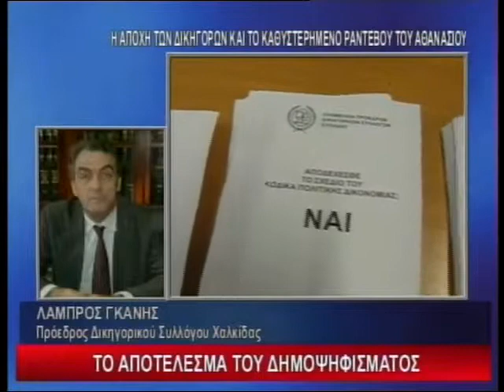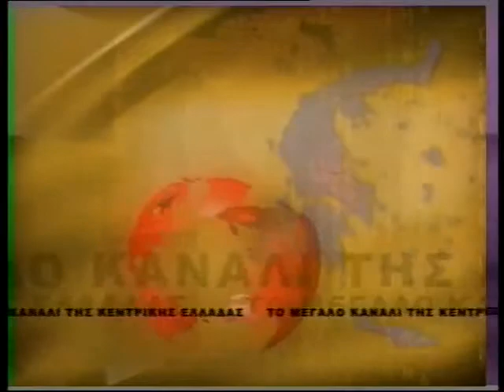enatv 04 12 2014 deltio